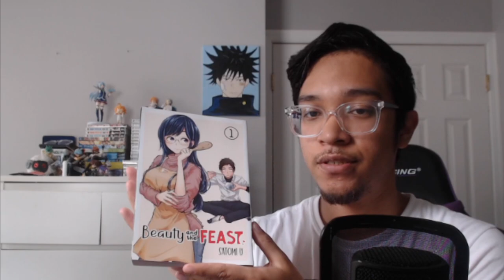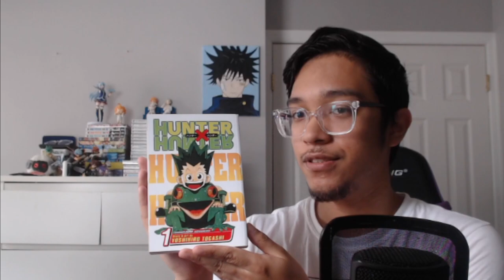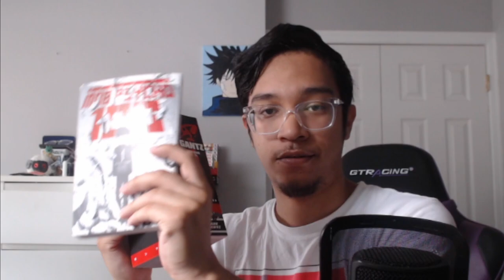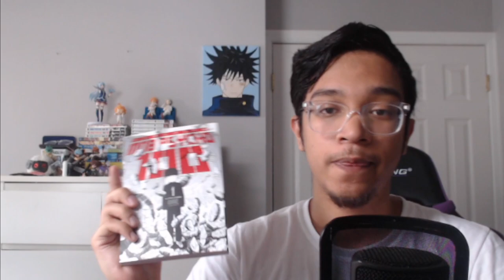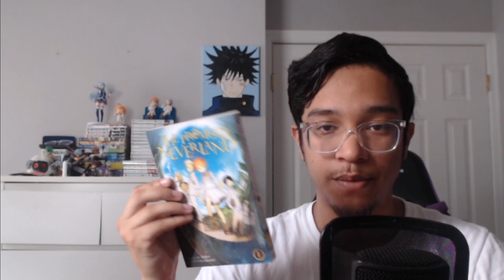So....you wanna get into manga? [How to start]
For anyone wondering how they should start their manga journey! I could've said way more so I'll make a follow up video later in the future but here's a simple run down.